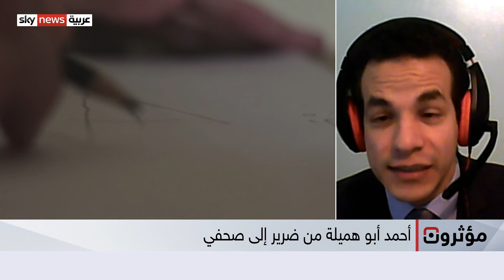أحمد أبو هميلة.. شاب مصري يتحدى فقدان بصره ليصبح صحفيا ناجحا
ننتقل إلى فقرتنا التالية مع الشاب أحمد أبو هميلة .. فالإعاقة الجسدية ليست عائقاً لتحقيق الأحلام. كثيرون حول العالم حوّلوا الإعاقة إلى طاقة.. من شخص ضرير إلى إعلامي ناجح، لم يقف فقدان البصر حاجزاً أمام طموحه ليلاحق ما يحب ويمارس ما يعشق.  انخرط بالإعلام وهو دارٍ بصعوبة المجال خصوصاً وإن كان فاقداً للبصيرة، لكنه تجاوز المخاوف وكان على قدر التحديات، بإرادة لا مثيل لها... المزيد من التفاصيل معنا الصحفي أحمد أبو هميلة، مع روبير النخل، عبر برنامج مؤثرون.